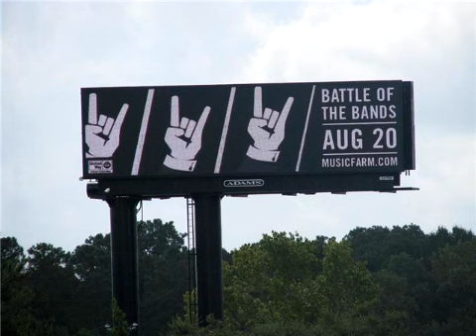South Strand Band 8/20/09 Part 1 of 2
Congrats to the South Strand Band for winning "Best Cover Band" at the 4th Annual Trident United Way Battle of the Bands.  Music Farm 8/20/09